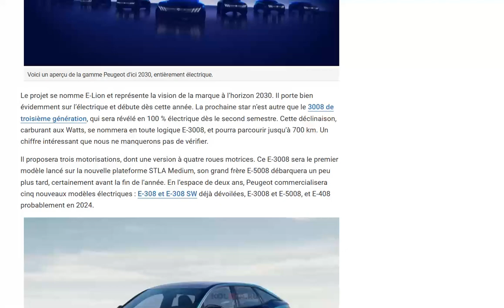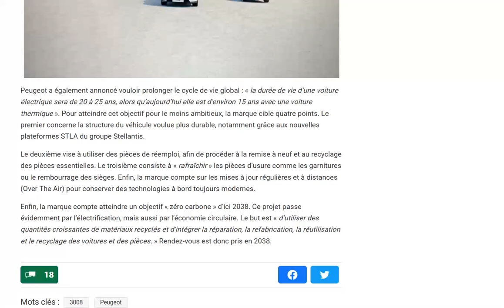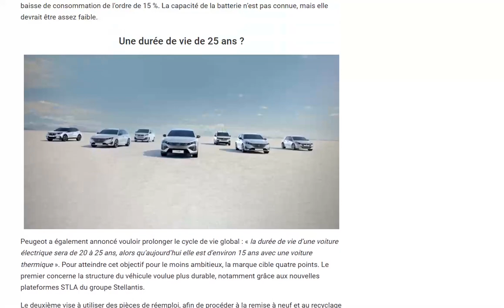Peugeot dévoile son programme en électrique pour les années à venir